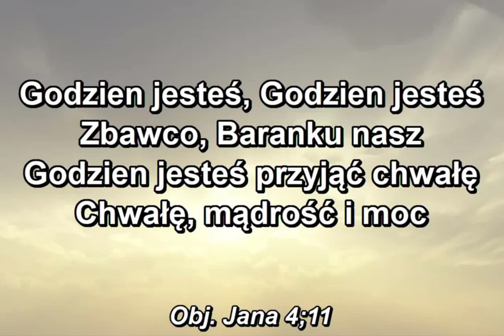Krzysztof Pyszko - Preslávny Bože (How Great Thou Art)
"How Great Thou Art" w języku Słowackim
Wokal-e, wizualizacja: Krzysztof Pyszko
Nagrano: KrisDom Studio (2020)